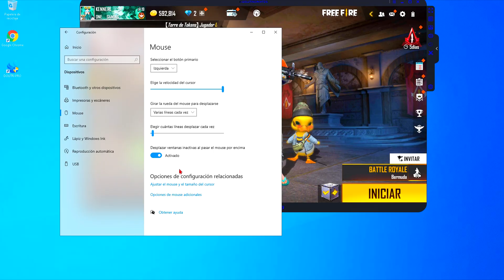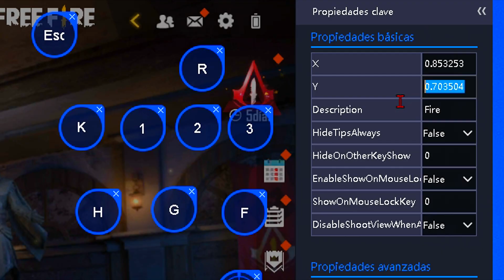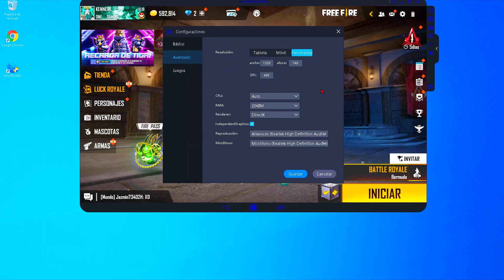🔥LA MAS POTENTE CONFIGURACION🖱️ PARA PEGAR TODO ROJO EN SMART GAGA DOUTRIDANTES PRO🔥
- - PC 🖥️
- - 1TB DE ALMACENAMIETO

MOUSE : GENIUS- NO GAMER 800DPI

CREDITOS :

CREDITOS : RIX FF

Descargar Free Fire Para PC 2021.
Como descargar e instalar emulador para jugar free fire en computadora, laptop de 2gb de ram, LD Player en Español Gratis, bluestacks, gameloop, nox, memu, msi, smartgaga. Como Descargar free fire Para PC *Nueva Actualización 2020*, LD player, Nuevo emulador para jugar en PC 2gb de Ram, Mejores emuladores para jugar free fire en pc de muy bajos recursos, Nuevo emulador 2020 para Jugar free fire en PC de Bajos recursos, gama baja, gama media, portatil, nuevo personaje, nuevo luck royale, nuevo pase élite, Nueva Actualización Febrero 2021, emulador de 4ram, emulador smart gaga para pc de bajos recursos, pc de 4 ram, como jugar a solo 4 de ram, el mejor emulador para levantar mira, la mejor configuracion del 2021, como jugar a pantalla estirada.